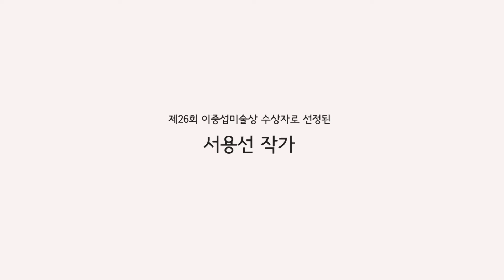서용선 인터뷰